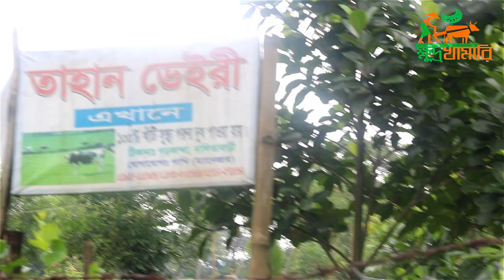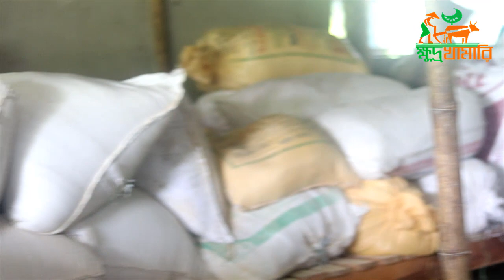ঢাকায় চাকুরী করেও শেরপুরে খামার পরিচালনা করে সফল দুগ্ধ খামারি সাজু ভাই। Dairy Farming Bangladesh.